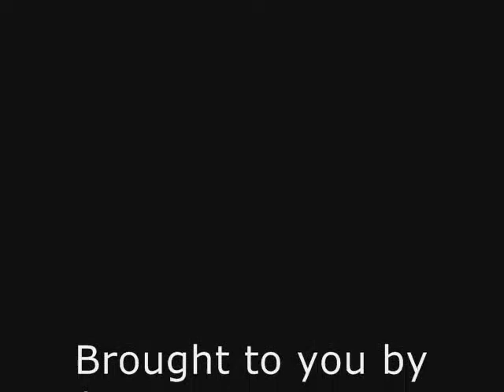Danzinar Leg Scissor Takedown/Flying Armbar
Danzinar catches Malachi in a Leg Scissor Takedown, and a clip of practicing the Flying Armbar. Sorry its so short, we'll put more up as we get it.